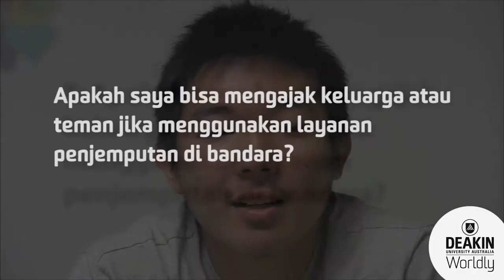Apakah saya bisa mengajak keluarga atau teman jika menggunakan layanan penjemputan di bandara?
Can my family or friends come with me if I take the airport pickup service?